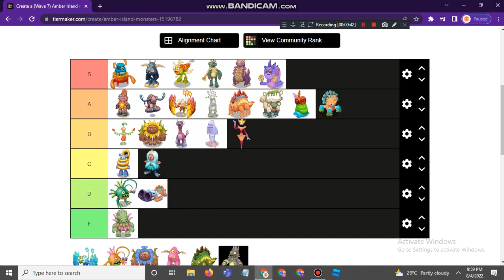Amber island tier list (As of wave 7)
Rares are still not included lol